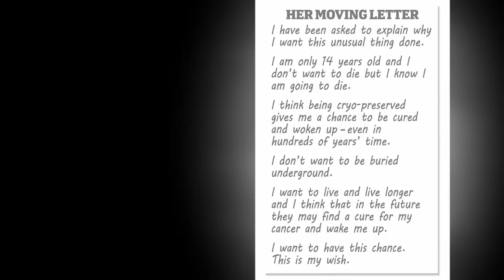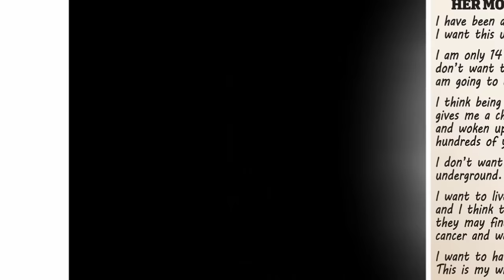If she's brought back to life in 200 years she may not remember who she is.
'If she's brought back to life in 200 years she may not remember who she is': Father of cancer girl, 14, who is first British child to be cryogenically FROZEN fears his dead daughter will be alone in America.
The father of 14-year-old girl who is the first British child to be cryogenically frozen fears she could be woken in '200 years' all alone in America, with no memory and no family.
The teenager, who cannot be named, died last month and is now in a 'cryostat' tank at around -196C (-321F) inside the Michigan-based Cryonics Institute, it can be reported for the first time today.
She was at the centre of a fierce legal battle between her divorced parents - with her mother agreeing to her wish to be frozen while her estranged father refused because of its £37,000 cost and the brutal process of preserving her.
He told the High Court: 'Even if the treatment is successful and she is brought back to life in, let's say, 200 years, she may not find any relative and she might not remember things.
'She may be left in a desperate situation - given that she is still only 14-years-old - and will be in the United States of America.'
During the landmark case she wrote an extraordinary letter to a judge while on her death bed.
She said: 'I am only 14-years-old and I don't want to die but I know I am going to die.
'I want to live and live longer and I think that in the future they may find a cure for my cancer and wake me up. I want to have this chance. This is my wish.'
'I think being cryo-preserved gives me a chance to be cured and woken up - even in hundreds of years' time. I don't want to be buried underground'.
The antifreeze solution is used so that ice crystals do not form and damage any cells.
The body is then cooled down to about 0.5 degrees Celsius every hour until the final temperature of -196 degrees C achieved over three weeks then the frozen body is stored.
According to experts, there is no evidence that a whole human body can survive the process.
'Cryopreservation is a remarkable technology which allows us to store living cells, almost indefinitely, at ultra-low temperatures,' said Professor Barry Fuller, Professor in Surgical Science and Low Temperature Medicine at UCL.